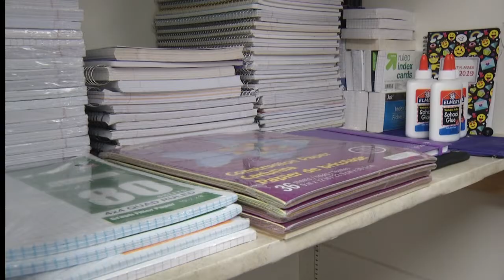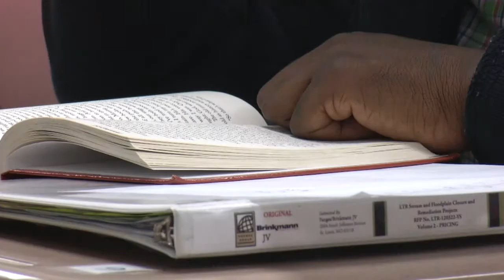Student Life Centers at Columbia County Schools